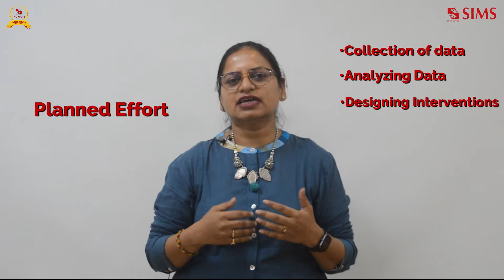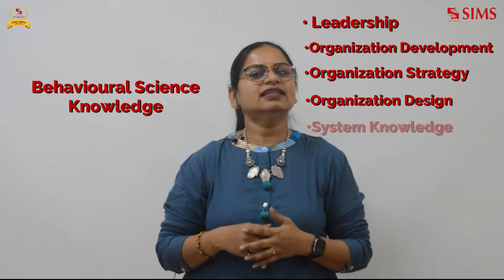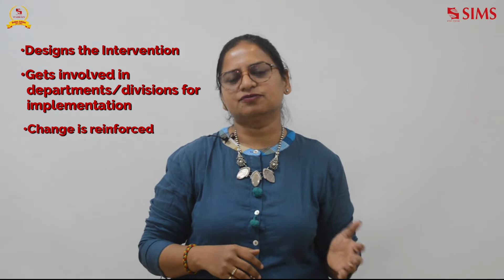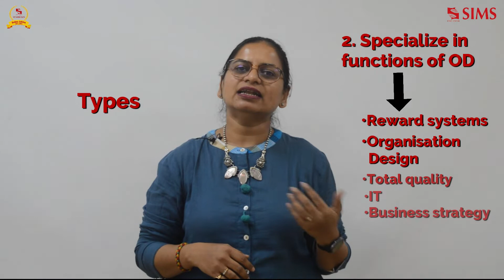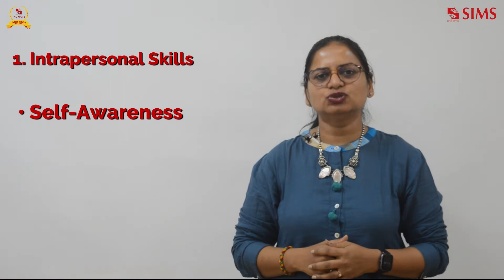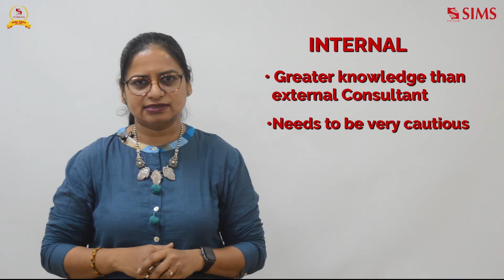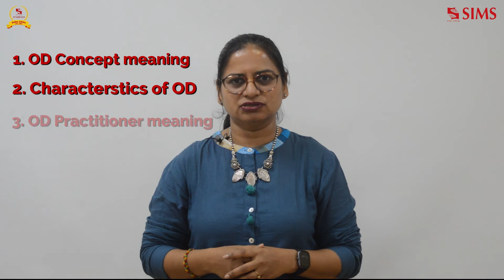Organization Development and Organization Development Practitioner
In this video, Dr. Swati Vispute discusses the concepts of Organization Development and Organization Development Practitioner. Learn about the notion of organizational development, OD practitioner competencies and role needs, and the distinction between internal and external OD consultants.
This MOOC was conceptualized and created by the @SIMSProdHouse